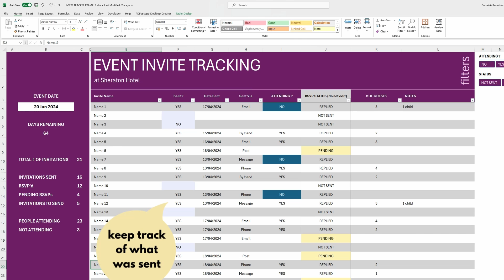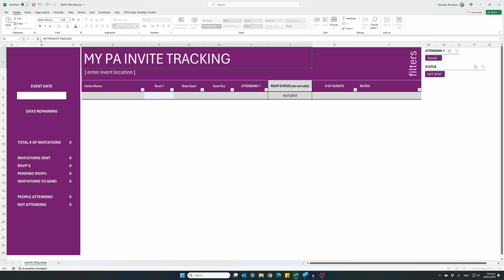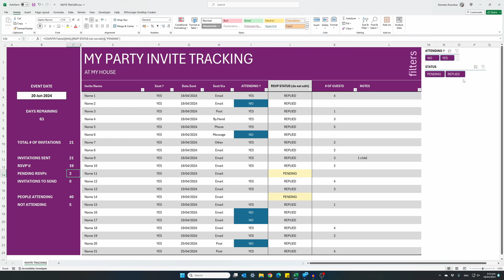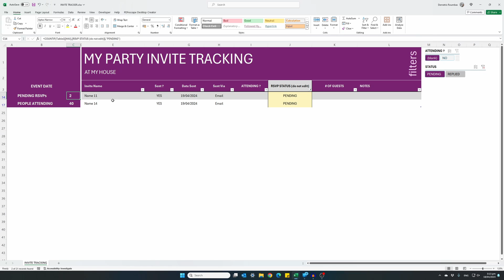Event Invitation RSVP Tracker Tool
Stop RSVP Chaos! Event Invite Tracker for Weddings, Parties & More.
Planning a wedding, party, reunion, or conference? Drowning in guest lists and chasing RSVPs? This video introduces your lifesaver - the Event Invite Tracker Excel Template!

Say goodbye to:

Frantic spreadsheet juggling
Unclear RSVP statuses
Last-minute guest list panic
Our template is your one-stop shop for organized event planning!

In this video, we'll show you:

How to use the intuitive Excel template to manage guest details, invitations, and RSVPs for any event (weddings, parties, reunions, conferences!).
Leverage the automatic status updates to see who's replied and who needs a nudge.
Easily track attendance with a dedicated column and access instant event statistics with clear visuals.
Filter your guest list in seconds with pre-made buttons for a stress-free overview.
This template is perfect for:

Busy event planners (weddings, parties, reunions, conferences)
Anyone hosting a celebration
Professionals organizing meetings or events
Take control of your event planning! Download the Event Invite Tracker today!